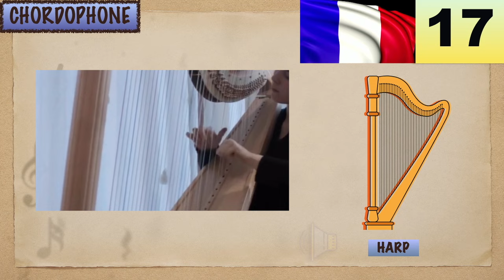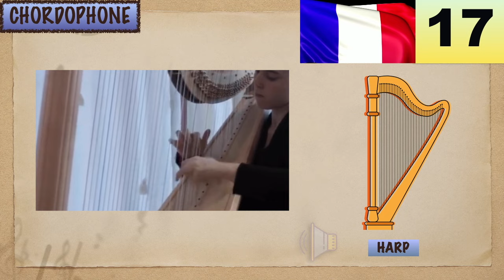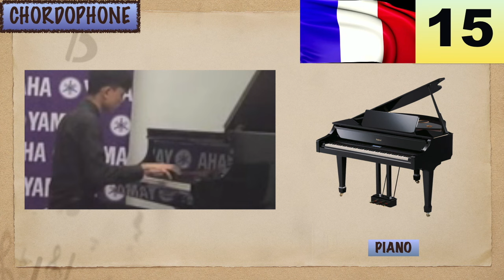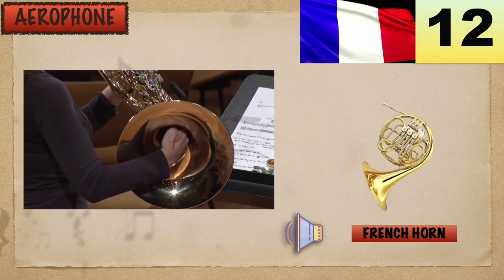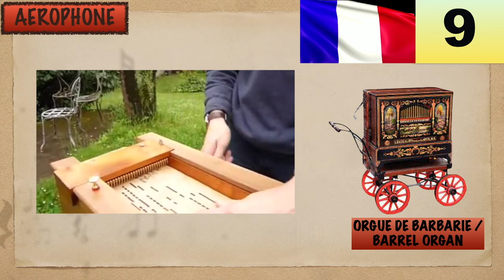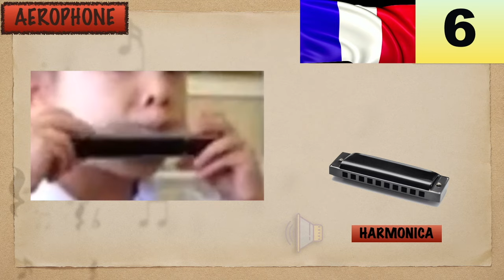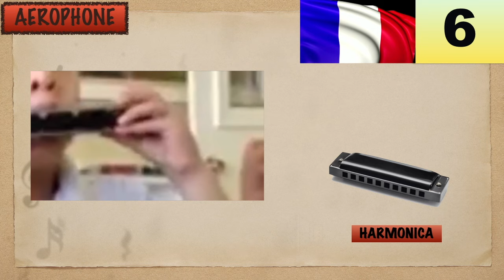20 MUSICAL INSTRUMENTS OF FRANCE | LESSON #29 | LEARNING MUSIC HUB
00:00 Introduction
00:49 FRANCE: Flag & Map
01:06 CHORDOPHONES:
01:19 Fiddle / Violin (20)
01:45 Guitar (19)
02:03 Banjo (18)
02:33 Harp (17)
03:09 Cello (16)
03:39 Piano (15)
04:24 Vielle a Roue / Hurdy-Gurdy (14)
04:53 Cythara (13)
05:13 AEROPHONES:
05:27 French Horn (12)
05:49 French Bagpipes (11)
06:18 Graile (10)
06:39 Orgue de Barbarie / Barrel Organ (9)
07:07 Accordion (8)
07:31 Galoubet (7)
07:53 Harmonica (6)
08:24 IDIOPHONES:
08:41 Pate (5)
09:00 Carillon (4)
09:30 Washboard (3)
09:57 MEMBRANOPHONES:
10:08 Pahu (2)
10:32 Timpanu (1)